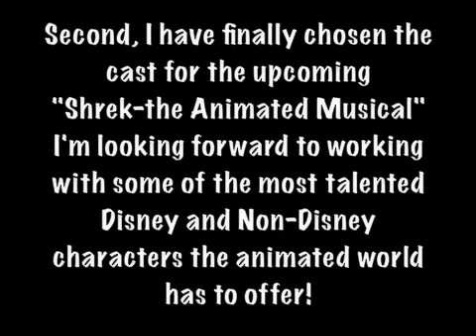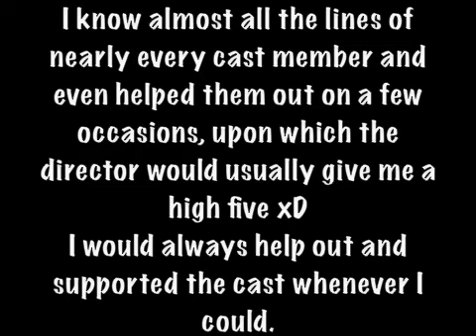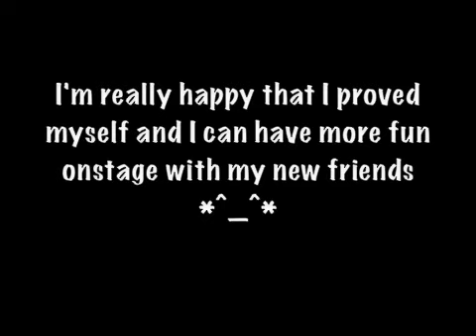Updates-PLEASE WATCH!!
Ok you don't HAVE to watch. It's just some info about some upcoming stuff, both on YouTube and in life.